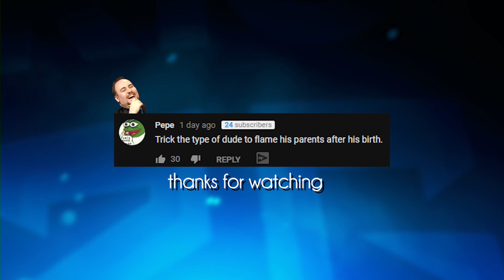DOTDYR TOP VS DARIUS ... CARRYING TRASH IS HARD!!!! - Trick2G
HORSEY IS TRASH 🤣 🤣 🤣 🤣 🤣 🤣 🤣 LEAVE A LIKE FOR MORE

Send fan mail:
Trick2G LLC